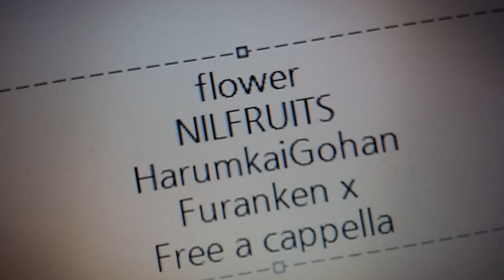∴flower×初音ミク - フランケンX - 煮ル果実×はるまきごはん Free a cappella フリーアカペラ